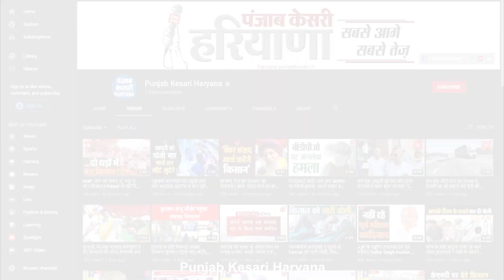माता मनसा के दरबार पहुंच नतमस्तक हुए खट्टर, खुशहाली की मांगी दुआ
माता मनसा देवी मंदिर पहुंचे मुख्यमंत्री मनोहर लाल खट्टर,अश्विन नवरात्रि के दूसरे दिन मनसा देवी पहुंचे सीएम,सीएम खट्टर ने माता के चरणों में शीश नवाकर पूजा की,सीएम ने माता के दर्शन किए व हवन-यज्ञ में भाग लिया ,सीएम ने माता के दर्शन के बाद कई उद्घाटन भी किए